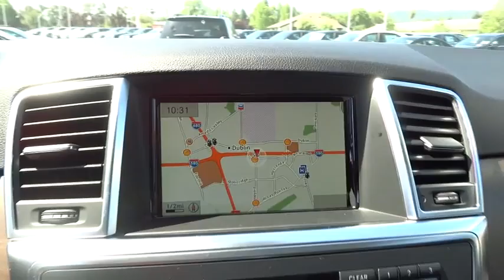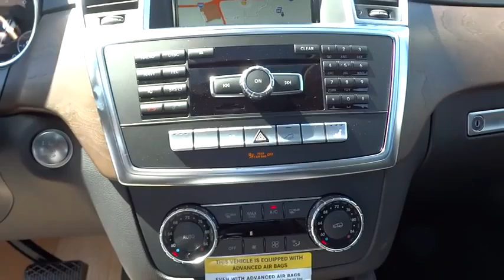2015 Mercedes-Benz M-Class Pleasanton, Walnut Creek, Fremont, San Jose, Livermore, CA 15-1677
2015 Mercedes-Benz M-Class